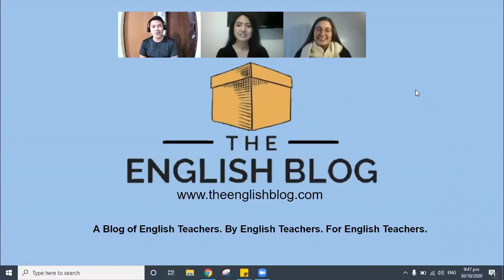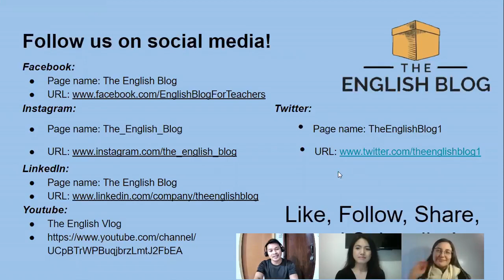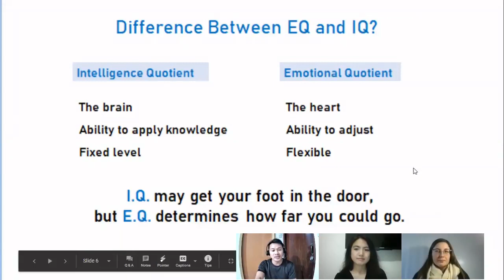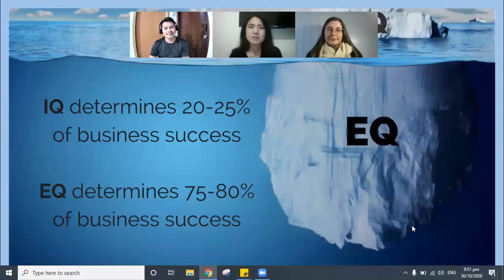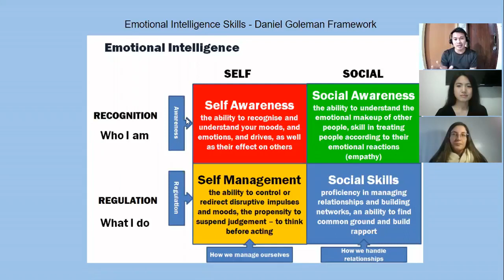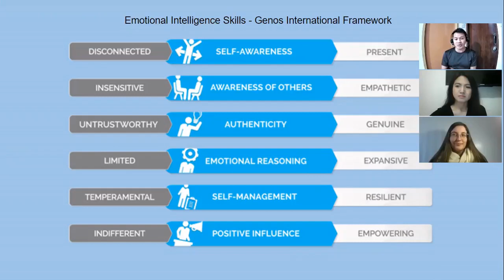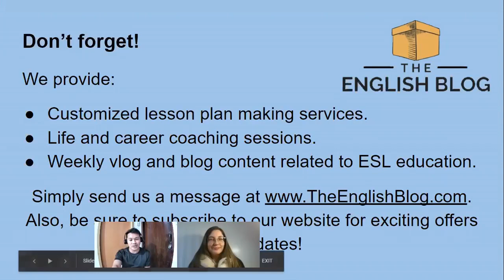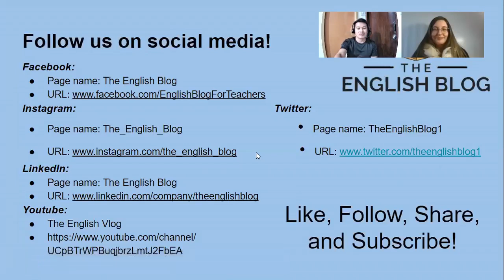The English Blog: S3E1 Emotional Intelligence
Do you deal with people on a regular basis? Are you a teacher? Are you looking for ways to model or mentor emotional intelligence in the classroom? Check out S3E1 of The English Vlog, where three ESL instructors, including a certified emotional intelligence trainer, share their thoughts on emotional intelligence and its importance in our everyday lives.

Be sure to leave your comments in the comments section below! Happy Halloween!